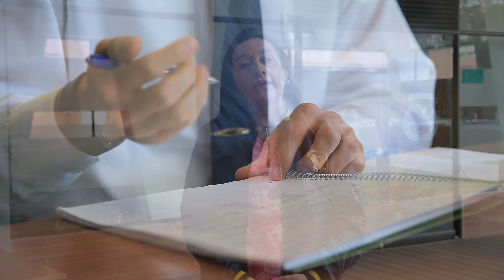Sistema Integrado de Gestión